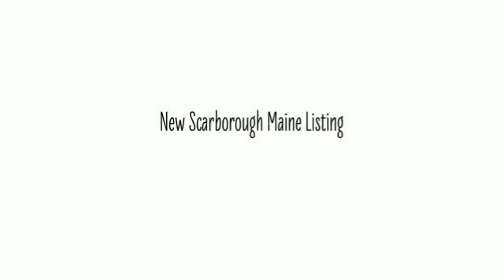240 Pleasant Hill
Come view another beautifully rejuvenated home by ECO Real Estate. Open floor plane with a new kitchen, two new bathrooms, wood and tile floors throughout, fresh interior paint, large fenced in yard and just minutes to Scarborough's famous beaches! High efficiency boiler, heated garage and a large storage shed are some of the other amenities.